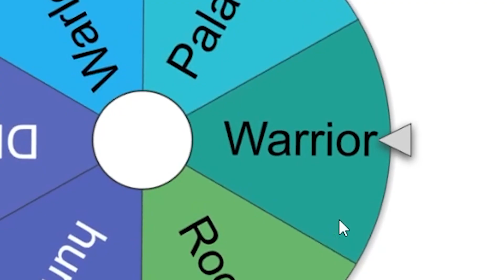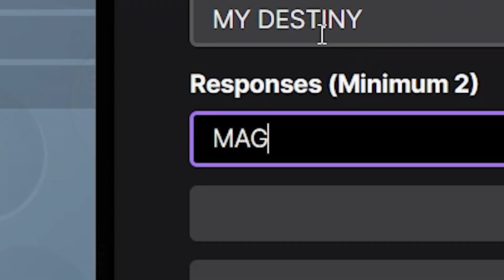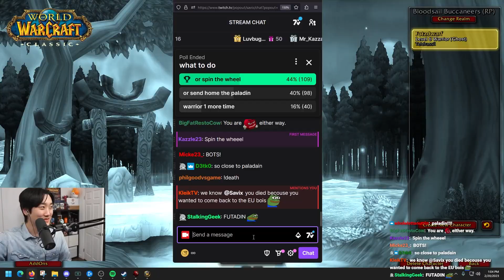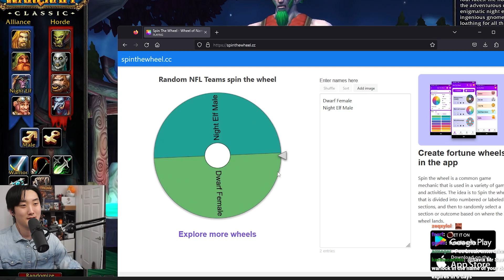DEATH IS INEVITABLE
wandavix journey continues...